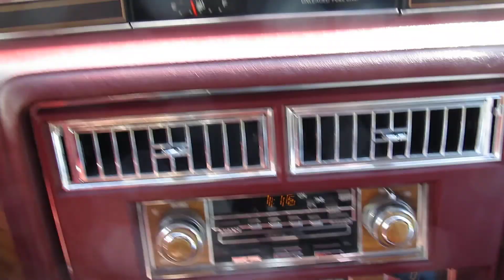Marty's Cadillac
eBay walkby